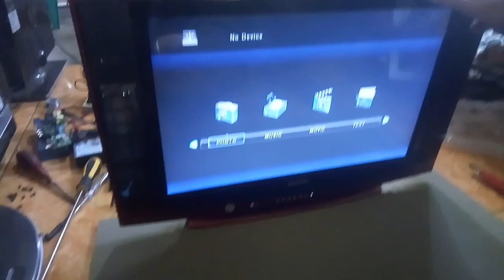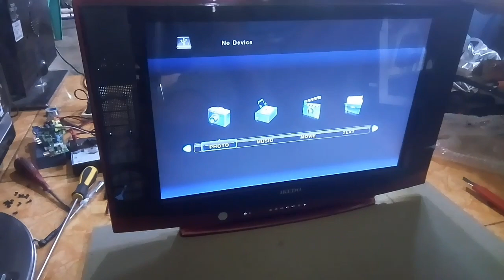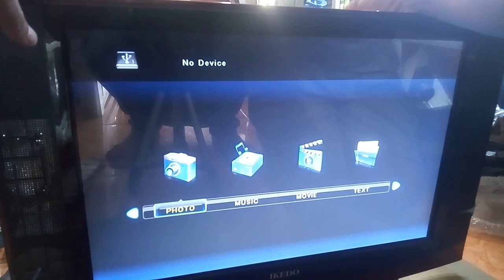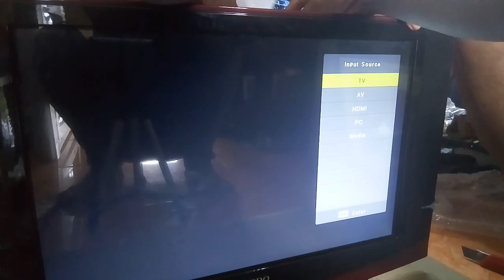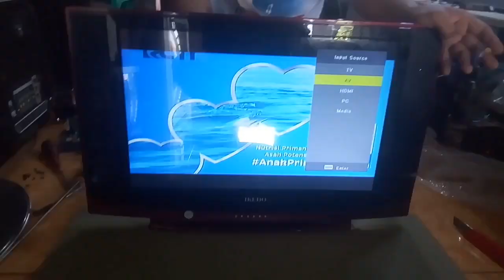Cara pasang mesin tv led universal ke panel tv led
Cara memasangkan mesin tv lcd atau led ke panel tv led ikedo.
mainboard-universal,memasang mainboard universal,mainboard universal pasang di tv les,mengganti mesin tv led dengan mesin tv universal,